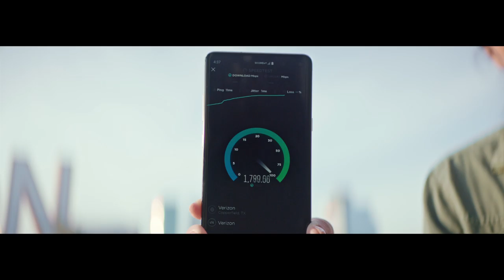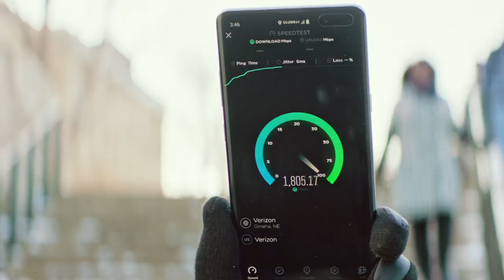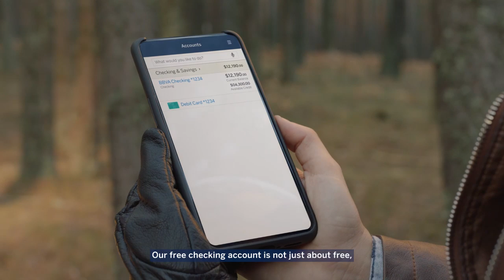Auburn Basketball Review Show 8